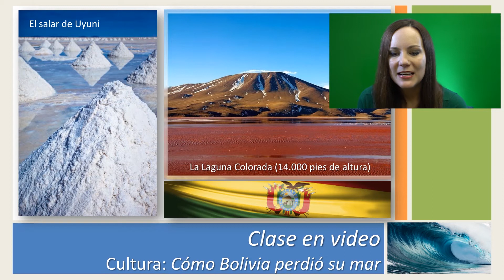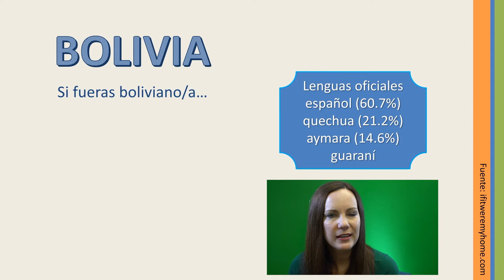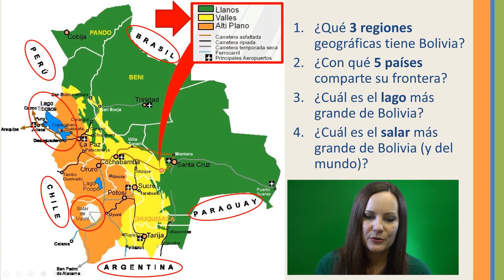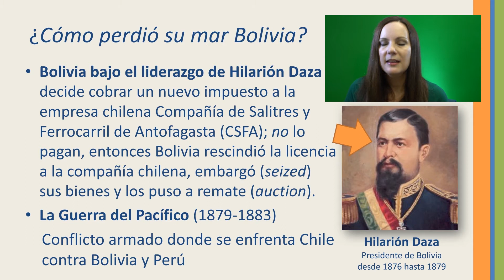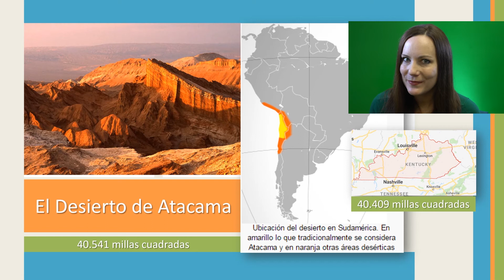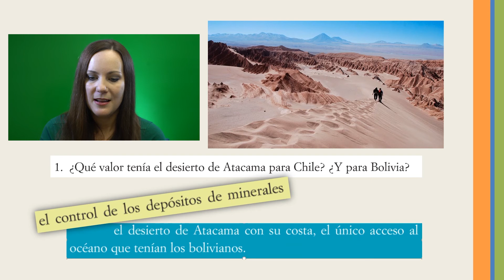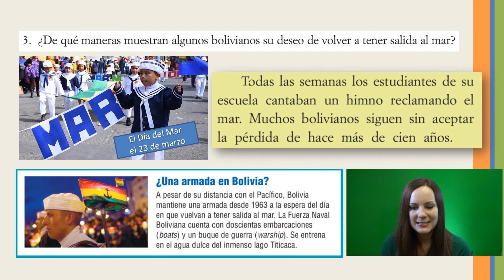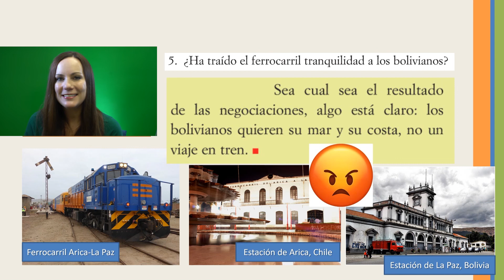11.5 Video Class: Bolivia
In this video, you will learn about Bolivia's geography and how living in Bolivia compares to life in the U.S. The video ends with a discussion on the cultural article of the Portales 2 textbook, "Cómo Bolivia perdió su mar."